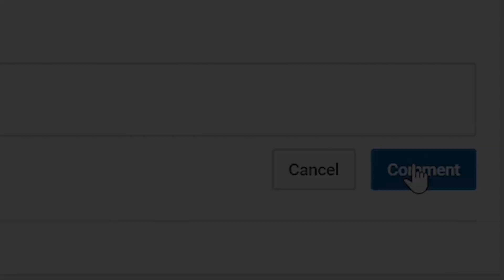2K Y'ALL GOTTA FIX THIS!!! 😴🤬☠️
NBA 2K20 2K Y'ALL GOTTA FIX THIS

VonInkyBaby™